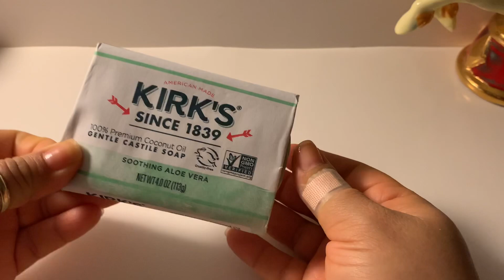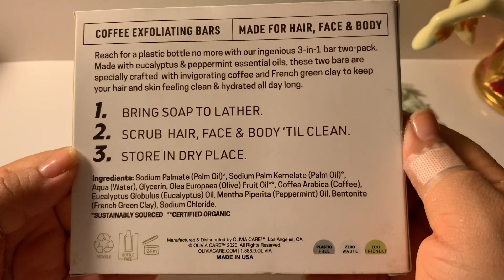🧼💚CUTTING 💚🧼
DOUBLE SATURDAY UPLOAD! 😍🥰😘💋💋💋🧼💚